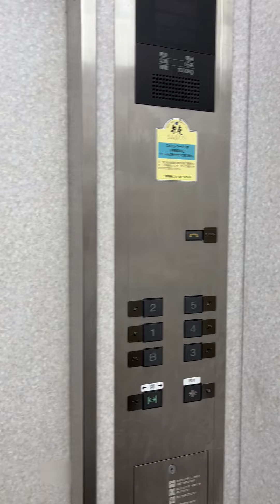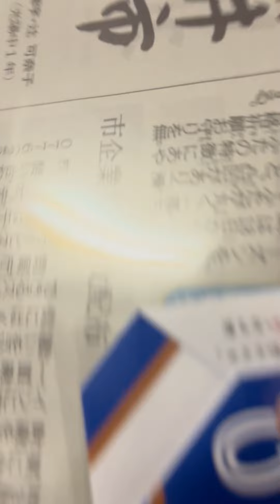マンホールカード【お守り】福井市 を貰いに行きました(I went to get the manhole card amulet in Fukui city, Fukui prefecture.)